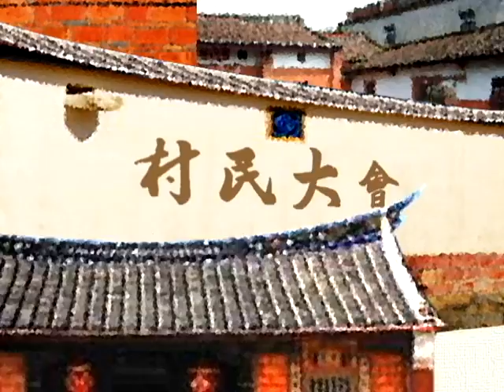村民大會 第404集預告：客家自治區的想像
前一陣子，高雄市美濃區地方上，有一種對於地方自治的想法，那就是設置「客家自治區」，以保護傳統客家文化。

這樣的想法大致有幾個面向，第一，美濃區客家人口占90%以上，是全國客家人口比率最高城鎮，許多基層建設卻無法像合併前一樣自主。第二，高雄市境內包括桃源、茂林、那瑪夏三個區，依據今年年初立法院通過的「地方制度法」部分條文修正草案，設立自治區來保護傳統文化。第三，美濃有許多客家文化特色、面臨客語嚴重流失等，盼能設立美濃客家自治保護區，讓地方上更有力著手保留客庄文化。

對此，市政府表示，市民對自治區若達成共識，市府會尊重鄉民決定。然而，客家自治區的論述，面臨一些問題。諸如，缺乏法源依據、客家人之界定與該區域比率等等層面。

不過，如果以客家基本法第六條，「客家文化重點發展區」的概念之精神，直轄市裡，強化「區」與「市客委會」在保留客家文化的合作上，客家自治區的論述，是有其討論的價值。